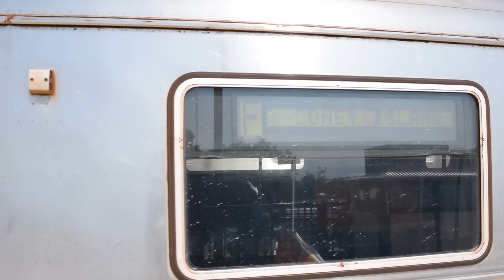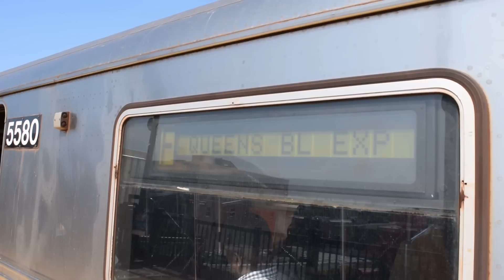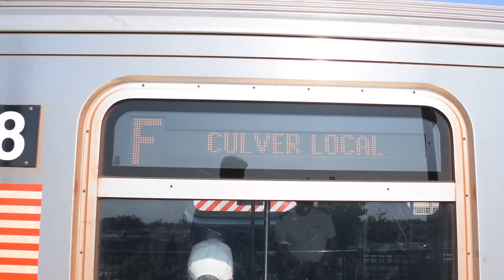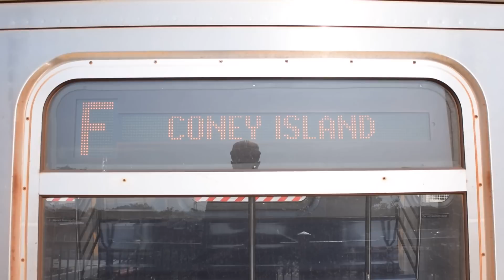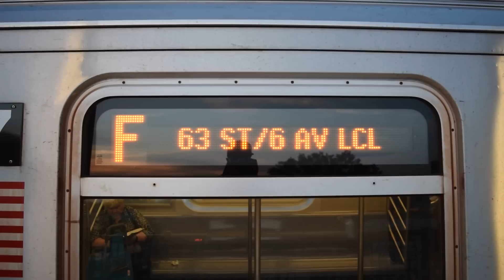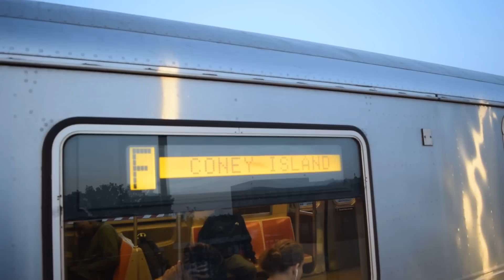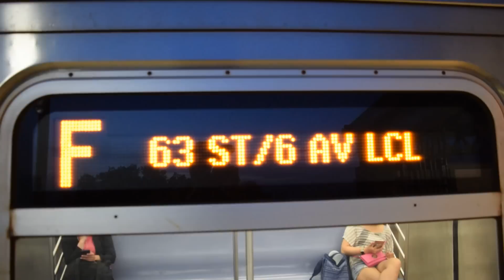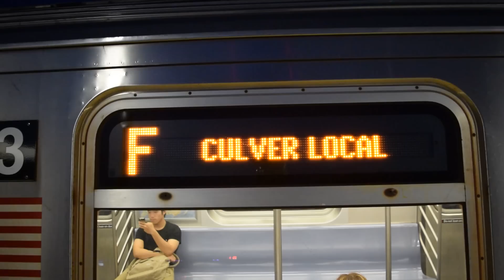Nostalgia! (F) train action at Avenue U (IND Culver Line)!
In this video, we have action at Avenue U (IND Culver Line).

Subway Line Featured:

(F) - Manhattan and Coney Island-Stillwell Avenue-bound trains running from Coney Island-Stillwell Avenue (IND Culver Line platform) in Coney Island, Brooklyn to Jamaica-179th Street in Jamaica, Queens via Culver *Express/Local, Rutgers Street Tunnel, 6th Avenue Local, 63rd Street Line/Tunnel, Queens Boulevard Express, and Hillside Avenue Local

Subway Fleet Featured:

BRT Gate Cars (BU Cars)

BMT Standards

BMT D-Type Triplexes

Arnines (R1, R4, R6, R7A, R9)

R46s

R160A-2s

R160Bs

*Notes: Tomorrow and Sunday will be the 3rd Annual Parade of Trains. From 11:00 A.M. to 4:00 P.M. both days, vintage trains run along the Brighton Line between Ocean Parkway and Kings Highway (BMT Brighton Line) with all boardings at Brighton Beach. The vintage trains (The BRT Gate Cars, the BMT Standards, the BMT D-Type Triplexes, and the Arnines) seen at the very beginning and very end of this video were being moved from the 207th Street Yard in Inwood, Manhattan to the Coney Island Yard in Coney Island, Brooklyn via St. Nicholas Avenue, Central Park West, 6th Avenue, Rutgers Street Tunnel, and Culver as the final preparations for the Parade of Trains.

*As preparations for the PM rush hour, some (F) trains are brought out of the Avenue X Yard and deadheaded over to Kings Highway (IND Culver Line) where they begin service to Manhattan. As the PM rush hour begins to end, some (F) trains drop out at Kings Highway and are deadheaded over to the Avenue X Yard to be laid up until the next AM rush hour.

*A joint project between the NYPL, Transit Wireless, and the MTA, "Subway Library" will allow commuters to access free online books using the Transit Wireless network which provides cell service and Wi-Fi throughout the subway (with just underground stations at the moment). To advertise this new service, they wrapped the R160B set seen towards the middle of the video on the exterior and the interior for the first time on a R160 as well and they currently run on the (E) and (F) lines alternating between days. The units that are currently ad-wrapped are R160Bs 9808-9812 and 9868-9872 (currently sporting white LED lights).

*Due to the Culver Rehabilitation project, all Manhattan-bound (F) trains run via Culver Express from Avenue X to 18th Avenue (IND Culver Line) bypassing Avenue U (IND Culver Line), Avenue P, Avenue N, Bay Parkway (IND Culver Line), and Avenue I (IND Culver Line) along the way.

*I took the clips for first half of the video during the afternoon and the second half during the evening, so you'll notice light changes in the middle of the video.